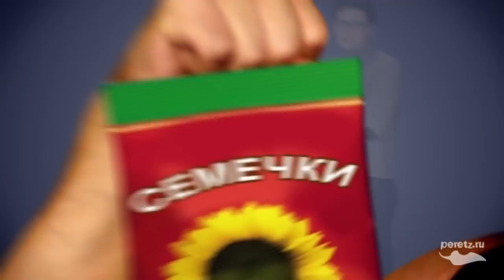Вся правда о гопниках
Ответ на вопрос "Почему гопники такие злые и агрессивные"!

КРУТЬ или МУТЬ? Голосуй на